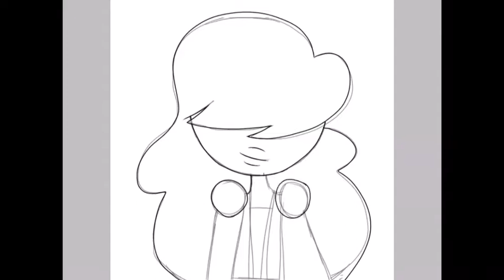Sapphire (fanart speedpaint).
Hoped you like it!
Follow me vvv
Popjam:@kawaiiloverlover